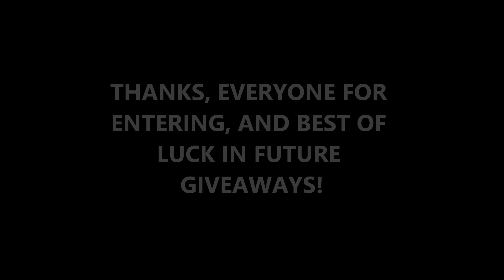Polo Blue EDP and Nautica Voyage Sport Winners Announced!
Here are the winners of the 5ml decant of Polo Blue Eau de Parfum and the full bottle of Nautica Voyage Sport!